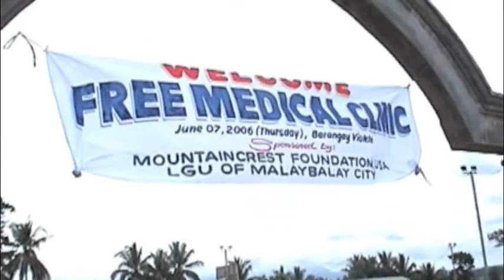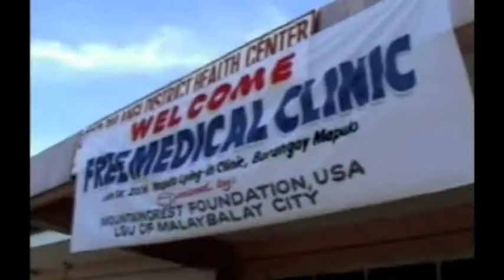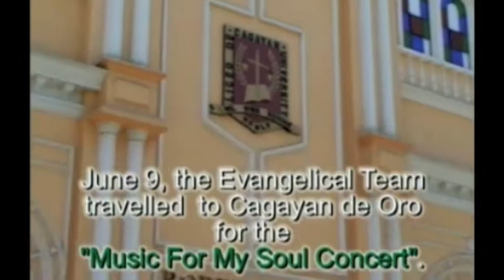Medical Mission - Home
Medical Mission Trip to the Philippines